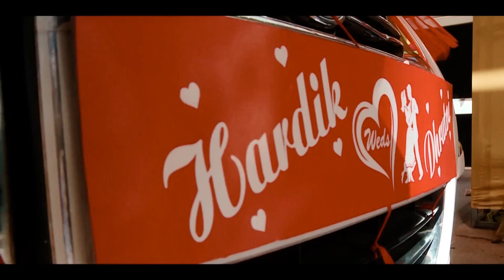Hardik Love Dhrutvi || Best Wedding Hilight || Purusharth Studio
"Photography is a way of feeling, touching and loving.
The fun you had in your event has been captured forever.
Even if you forget about the fun, this film will continue to remind you of that joy. "

«PURUSARTH STUDIO»

 Engagement Photography and Videography
 Wedding Photography and videography
 Cinematography
 Pre - Wedding
 Products Photography
 Modelling Portfolio
 Baby Shower
 Baby Shoot
 Family Video Songs
 Live Videos

WE CAPTURED YOUR EVERY MOMENTS IN YOUR HEART

 25 Years In This Field
 Professional Team Work
 Punctual In Time
 Free Mind With The Client
 100% Satisfaction In Work
 Shoot With The Proper Pros And Other Funny Things
 High-tech Camera

 Address

214,2nd Floor,Business Edifice Complex,Cenal Road,Rajkot.